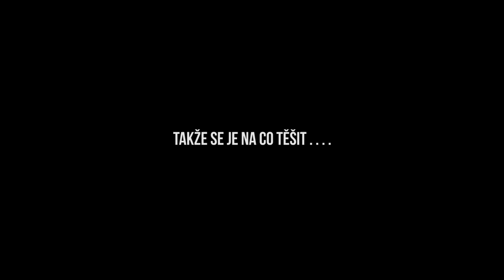Mira Lecián Lov kaprů z odhozu - Long range fishing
Další video v podání Míry Leciána kde nám ukáže jak házet na co největší vzdálenost a také montáž která Vám pomůže k dlouhému odhozu .